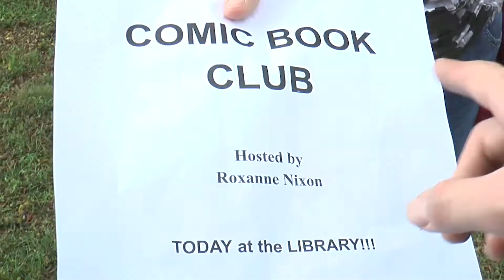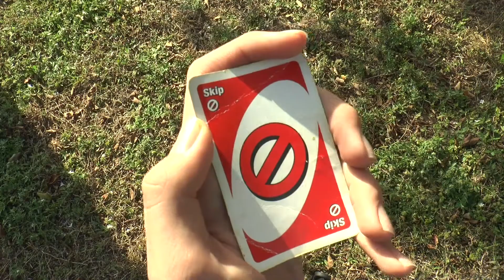Roxanne Project #1 | Editing Theory and Aesthetics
A project for Editing Theory and Aesthetics at PBAU.

Made by me: Sam King

Cast:
Charlie - Nathan King
Chris - David King
Roxanne - Raina Rodriguez
Friendly Bread Man - Sam King